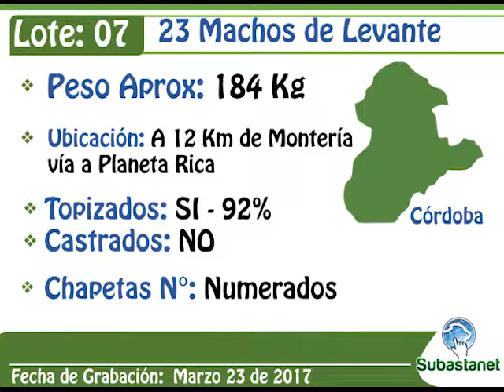LOTE 07 SUBASTANET 6 MARZO 29